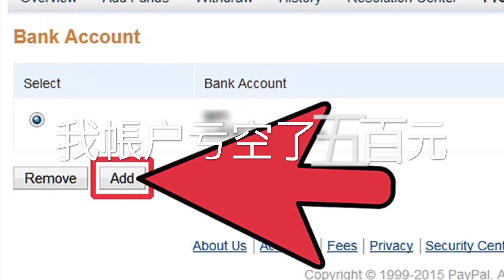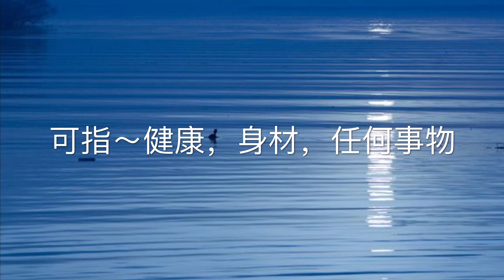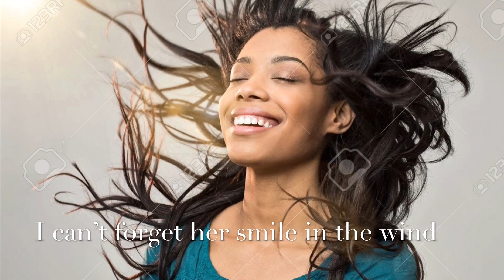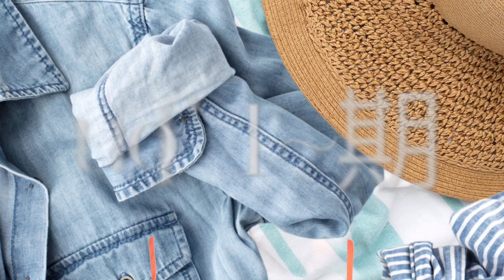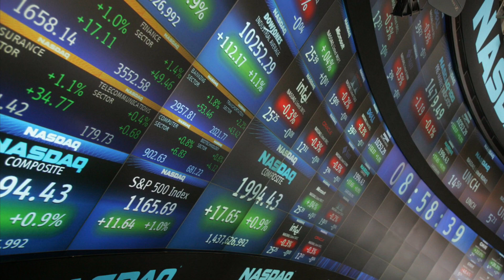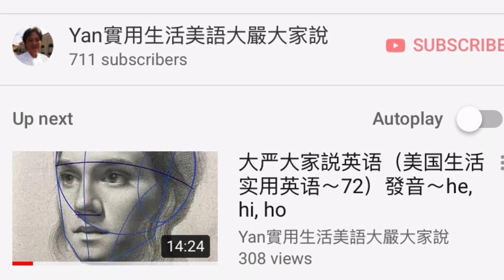实用生活美语～大严大家說～185～ in 的惯用语 three